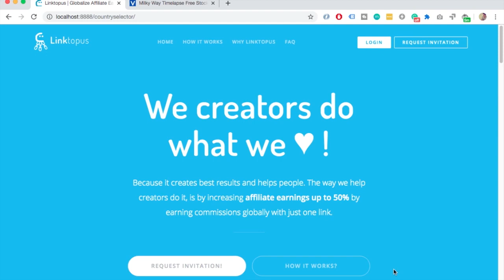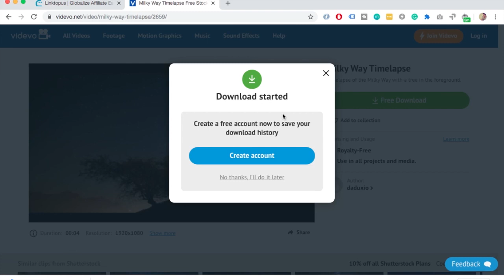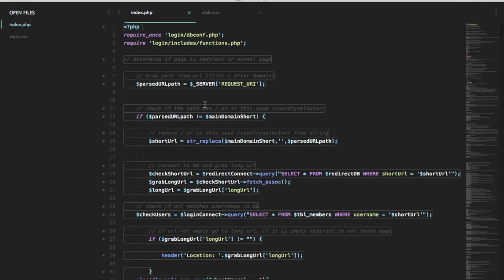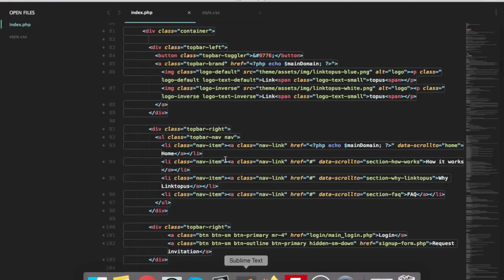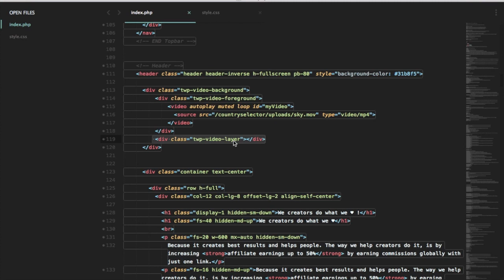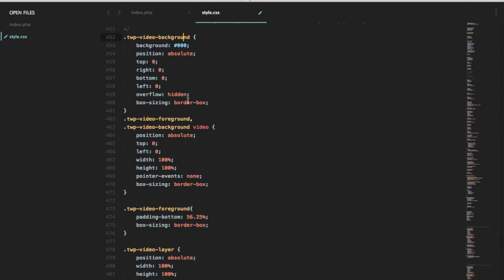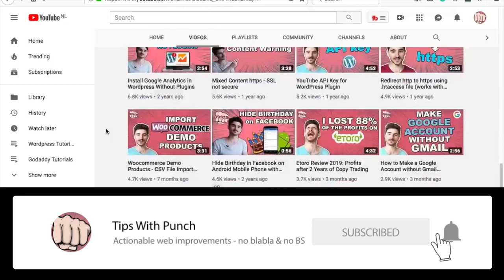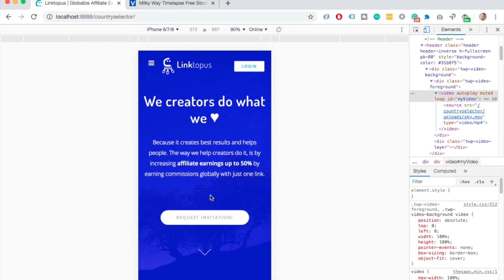Add Video Background in HTML (Just copy HTML & CSS code)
I’ll show you how to add video background in HTML on your website.

Learn how you can just copy and paste the code so it will work on your website.
So I’m not going to go in detail what each line of code does, but this is more of a plug and play video.

Summary of this responsive video background tutorial:
1. I’ll show you how my website looks like right now
2. Where to get free videos for header backgrounds:
3. I’ll show you the HTML and CSS code and where you need to place it in your code.
    - You need to change the URL to your video
    -   I’ll show you where you can adjust the autoplay, loop & mute for HTML5 video.
4. How well the responsive layout works and how you can adjust the layer.